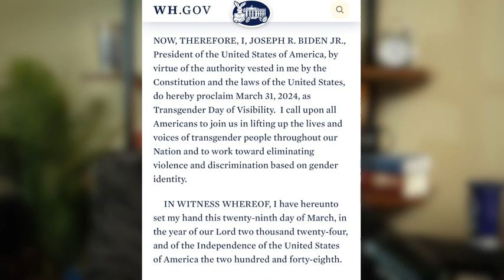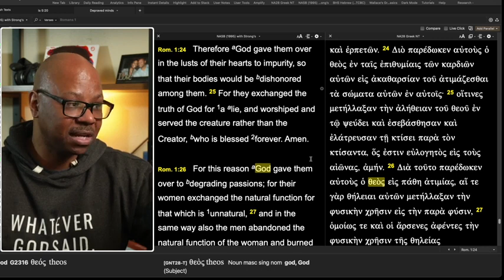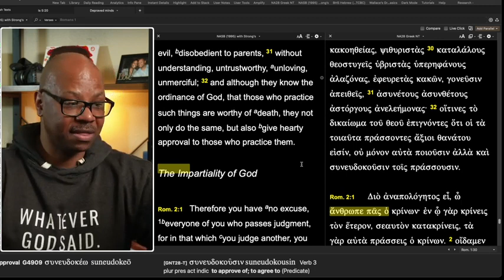Biden declares Easter as Trans Day of Visibility?